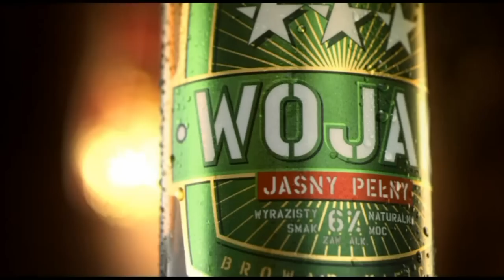Mariusz Cendrowski o walce z Dofackiem i planach na przyszłość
- Największy portal bokserski w Polsce przedstawia wywiad z Mariuszem Cendrowskim.